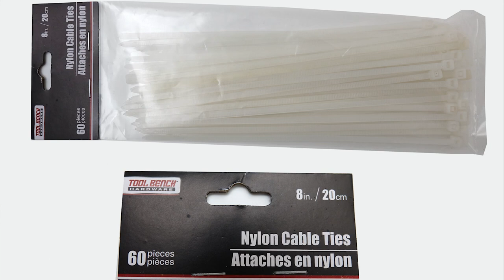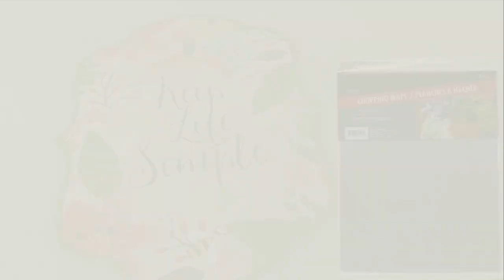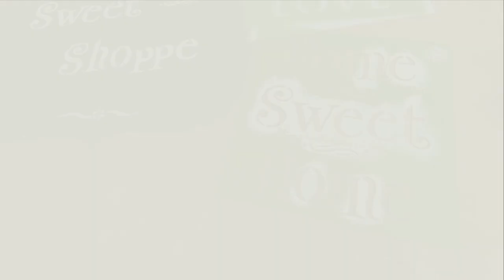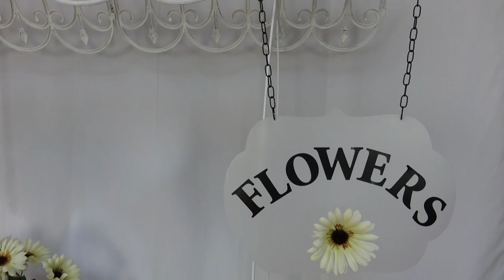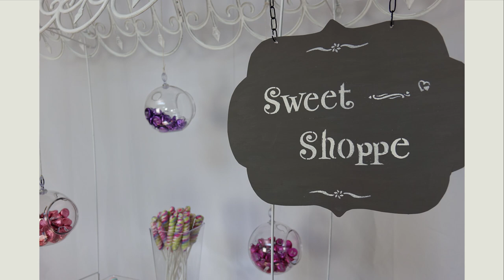Metal Cart DIY / Candy Cart / Flower Cart / Dollar Tree DIY / Party Decor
Hi everyone.  This is a Metal Cart DIY you can use for any party occasion or as home decor in your garden.  It's is a little time consuming but very worth it!

It can be also used as a bar cart. $26 +paint & cable ties
Metal Cart  $34 +paint & cable ties
Outdoor & Indoor

Supplies:
8 Garden Gates    (Dollar Tree)
2 Metal Wreath    (Dollar Tree)
4 Plant Hanger    (Dollar Tree)
14  Metal Flag Pole    (Dollar Tree)
5   Cooling Racks   (Dollar Tree)
Ninja Pole  Toy Section    (Dollar Tree)
3 pack    Nylon Cable Ties    (Dollar Tree)
White Gloss Spray Paint   (Home Depot)
Semi Glosss Paint  (Home Depot)
Paint Brush
Chopsticks     FREE
Drill W/ Drill Bit
Scissors
Bolt Cutters
Garden Shears

Both the Flower Cart & the Sweet Shoppe Cart display Dollar Tree items.